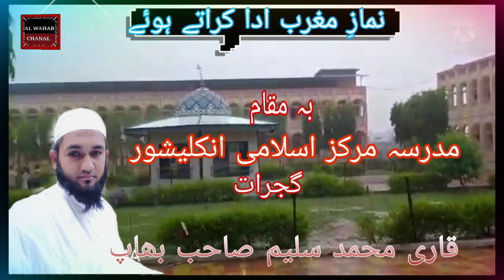نماز مغرب ادا کراتے ہوئے قاری محمد سلیم بھاپ qari mohmmad saleem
qari mohmmad saleem
namaj magrib ada karate hue